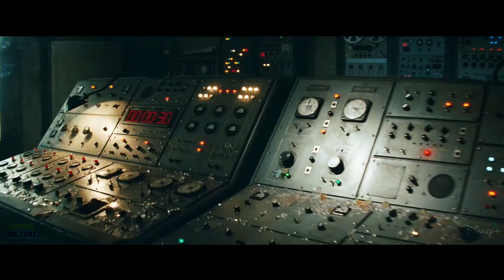INDIANA JONES 5 - Teaser Trailer (2023) Harrison Ford Movie | Lucasfilm & Disney+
Hey, this is TEASER TRAILER concept for INDIANA JONES 5 (2023) (More info about this video down below!)

The Inspiration behind this video:

A photo shared by Indiana Jones 5 producer Frank Marshall reminds audiences just how long the legacy sequel starring Harrison Ford has been delayed. Ford is returning for the untitled fifth Indiana Jones film to reprise his role as the titular bullwhip-wielding archaeologist alongside Fleabag's Phoebe Waller-Bridge as the female lead and Fantastic Beasts 3's Mads Mikkelsen, an actor known for his various villainous roles. Additional newcomers also include Thomas Kretschmann, Boyd Holbrook, Shaunette Renée Wilson, Toby Jones, and Antonio Banderas.

The upcoming Indiana Jones film will be the first installment in the long-running Lucasfilm franchise not directed by Steven Spielberg and without a story written by George Lucas. Taking over for Spielberg is James Mangold, the two-time Oscar-nominated filmmaker behind Logan and Ford v Ferrari, directing on a script he co-wrote with Ford v Ferrari screenwriters Jez and John-Henry Butterworth. Filming finally began in June 2021 and concluded earlier this year. With a release date of June 30, 2023, Indiana Jones 5 is still a long way off.